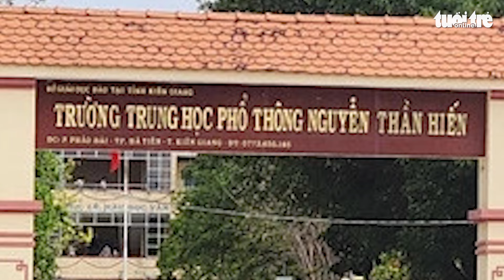Đình chỉ công tác thầy giáo bị tố làm học sinh mang thai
Phụ huynh tố thầy giáo 48 tuổi quan hệ tình dục với học sinh lớp 12 khiến em mang thai. Vụ việc đang được Công an TP Hà Tiên xác minh xử lý.